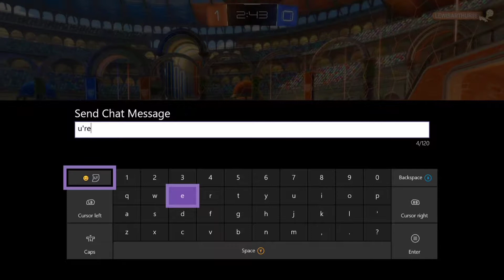THE WORST GAMER TAG EVER?? (ROCKET LEAGUE)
Is this possibly the worst gamer tag anyone has ever had???
I think it might be...